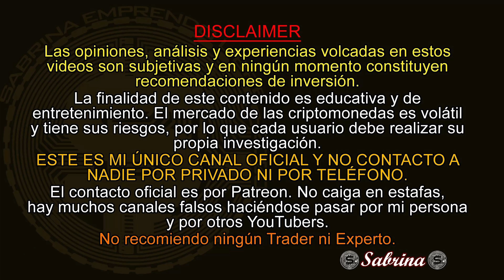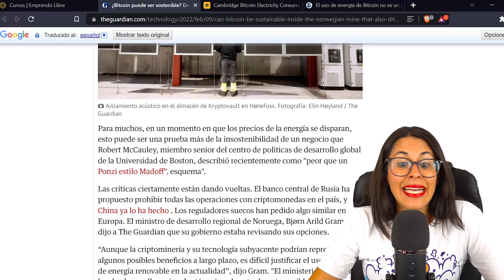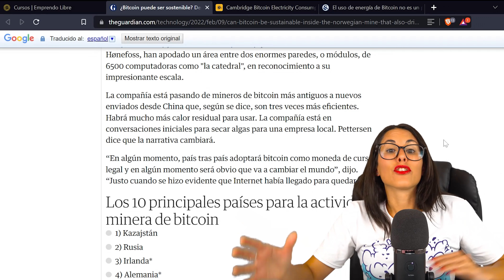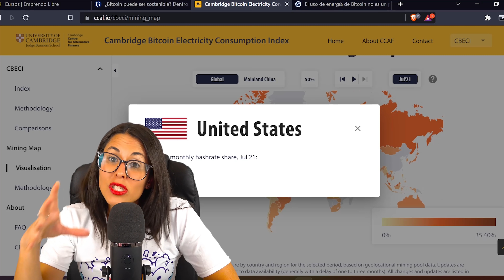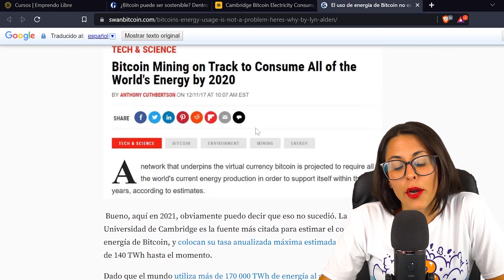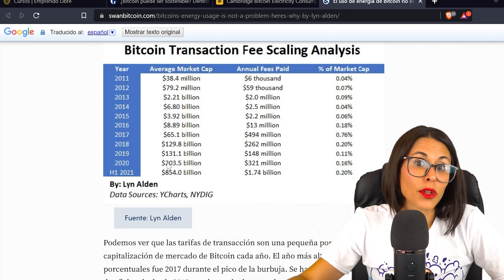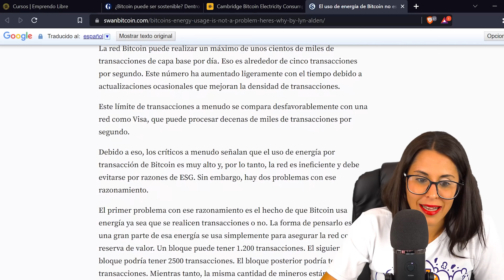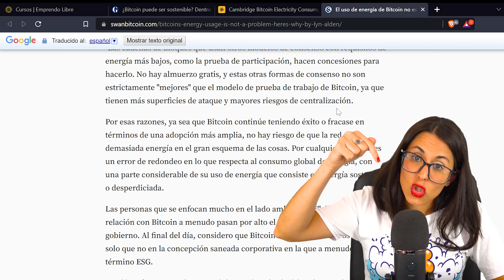MINERIA DE BITCOIN ¿EN PELIGRO?🚨 Qué es MINAR BTC y cómo funciona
¿Cuánto consume la red Bitcoin y cómo se puede medir? ¿Es sustentable la minería de Bitcoin? Analizamos diversas métricas para saber cuánto consume un minero de bitcoin en electricidad y si es rentable MINAR BITCOIN hoy. ¿Qué hay detrás de la prueba de trabajo y para qué sirve? Aprendemos sobre los mecanismos para ventilar el espacio que usan los mineros de BTC, refrigerar y contribuir al medio ambiente.

🔐Consigue tu monedero en frío Ledger para guardar bitcoin y criptomonedas de forma segura a largo plazo:

Sabrina❤️🙌